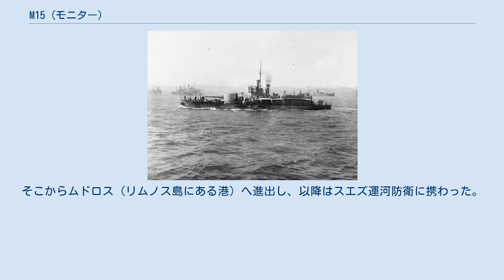M15 (モニター)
M15（英語: HMS M15）はイギリス海軍の艦艇。
M15級モニターの1隻。
 沿岸砲撃用として計画された艦である。
M15の主砲は 9.2インチ（約23.4cm）Mk X単装砲で、これはドレイク級装甲巡洋艦およびクレッシー級装甲巡洋艦のためにストックされていた物を流用したものである。
これに加え、12ポンド砲1門と6ポンド対空砲1門を装備していた。
出力800馬力の三段膨張式蒸気機関により、最高速度11ノットを発揮した。
士官と兵卒合わせて69人が乗り組んだ。
 M15は戦時緊急造船計画の一部として1915年3月に発注され、ハートルプールのウィリアム・グレイ造船所で同月に起工、同年4月28日に進水、同年6月に竣工した。
 M15は1915年7月にマルタに曳航され、主砲を受領した。
そこからムドロス（リムノス島にある港）へ進出し、以降はスエズ運河防衛に携わった。
第三次ガザの戦いでガザ沿岸を砲撃した後の1917年11月11日、Deir el Belahに停泊中のところをドイツ潜水艦UC38の攻撃を受け、同日17時15分にM15は左舷に魚雷を受け、3分で沈没した。
26人が戦死した。